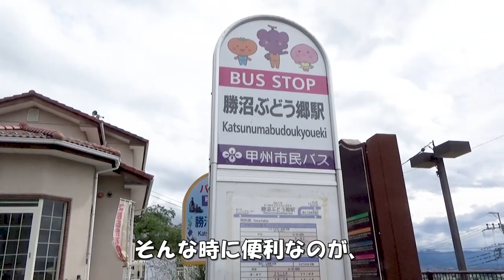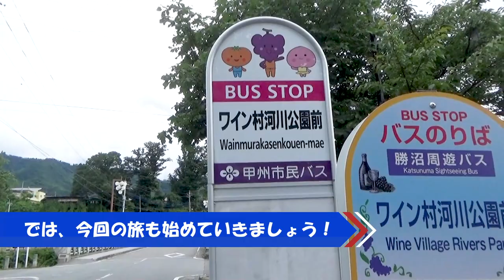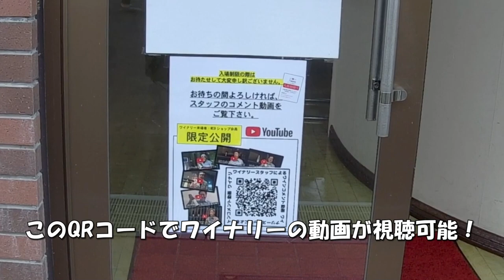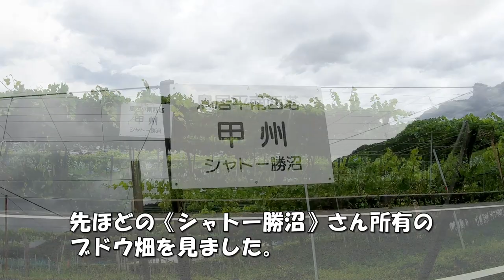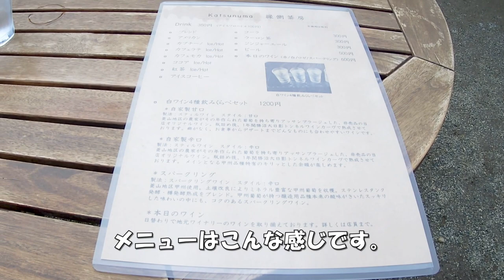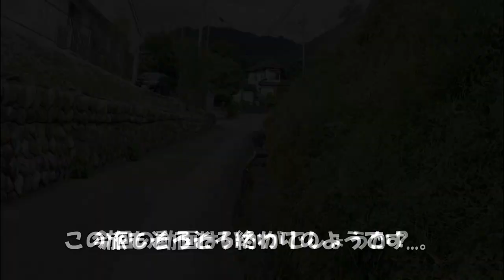【盛田甲州ワイナリー/勝沼ぶどう郷駅】初めての勝沼ぶどう郷で楽しむ山梨ワイン！/【Morita Koshu Winery/Katsunuma Grape town】 The trip of wine.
いつも動画をご視聴いただき、

今回は、
ワインの町《山梨県勝沼町》で足を運んだ1軒のワイナリーをご紹介します。

　(ただし、シャトー勝沼様はこの日すでに営業終了...)

また、勝沼町にはこんな素敵なグルメスポットがありました。

最後までご視聴いただき、

また次の旅路でお会いしましょう！

【ばおしんのプロフィール】
・僕の夢は3年前まで脚本家でした。
・2018年、英語と中国語を学び始めました。
・2019年、中国語と英語で合格しました。
・最初の旅行先はベルギーです。

みなさんのコメントや高評価が動画制作のエネルギーです。

動画の内容についてのご意見などは、
コメント欄にお願いいたします。